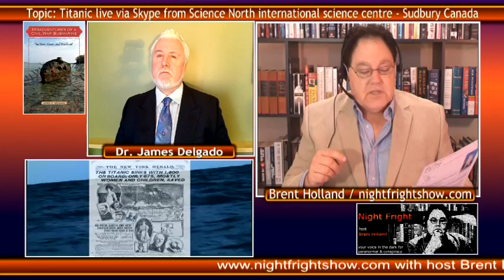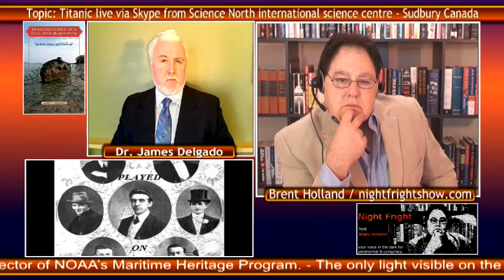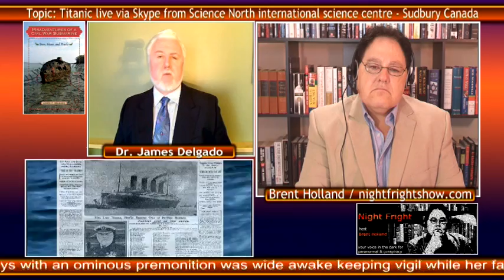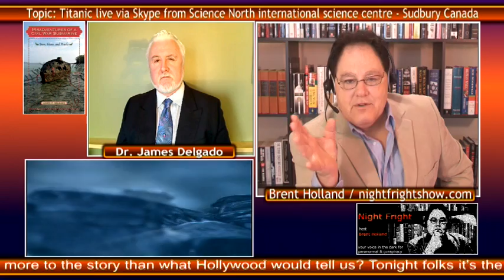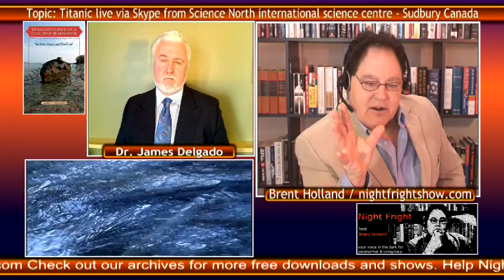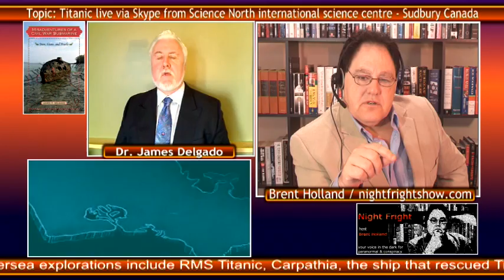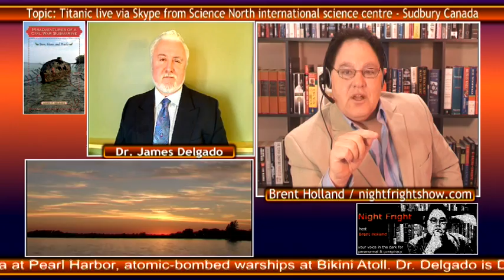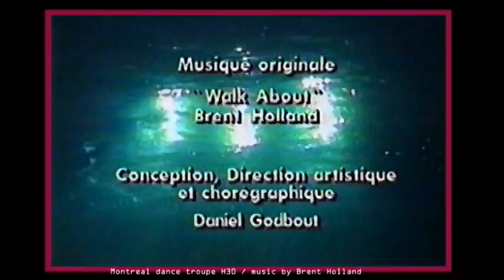Titanic Movie video Disaster James Cameron Dr Delgado Science North Night Fright Show Brent Holland